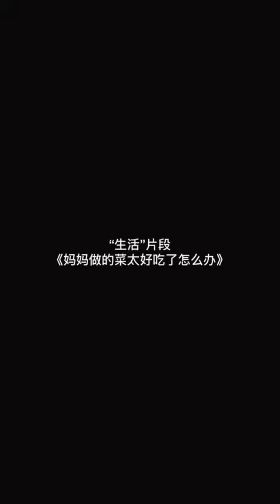【TF家族】《媽媽做的菜太好吃怎麼辦》